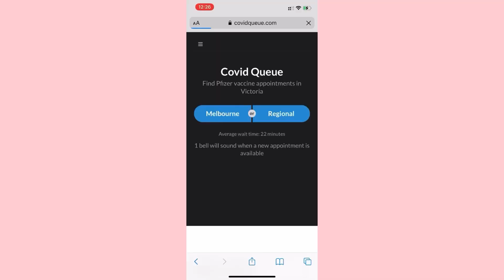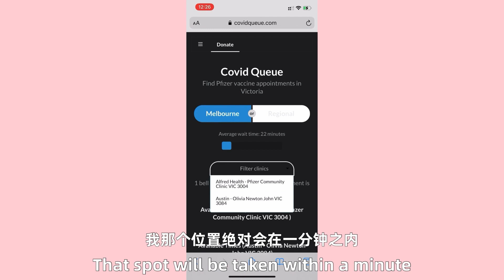辉瑞第一针全记录 | 澳洲打疫苗 | 辉瑞疫苗 | 疫苗接种 Vlog | Pfizer Vaccine First Shot in Melbourne | Vaccine Vlog【Eng Sub】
疫苗｜澳洲辉瑞第一针过程+24小时反应全记录

大家好！虽迟但到！我打完辉瑞第一针啦！
今天帮大家记录一下我整个打疫苗的过程以及之后24小时的反应和副作用。
给大家参考一下。
大家都打好了吗？欢迎分享你们的体验呀[飞吻R][飞吻R][飞吻R]
00:01  疫苗接种当天
00:38  疫苗接种后一小时
01:12  疫苗接种过程
03:28  疫苗接种后6小时
04:17  疫苗接种后19小时
05:02  疫苗接种后24小时
疫苗｜辉瑞疫苗｜疫苗接种｜澳洲育苗｜澳洲辉瑞｜疫苗攻略

Helilulu带大家逛澳洲啦！介绍各种好吃好玩的给大家。美食， 时尚，美妆探店Vlog.